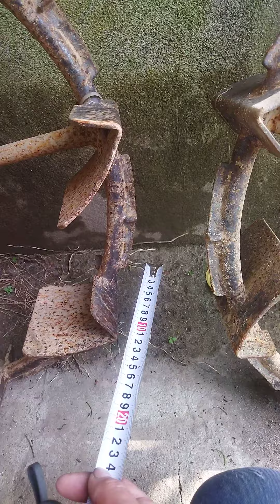bánh bám.cày xới. bãi 1tr 200 bán tại quảng nam 0903003223